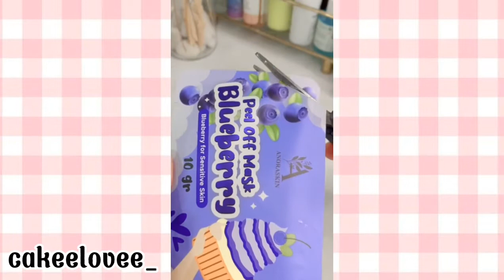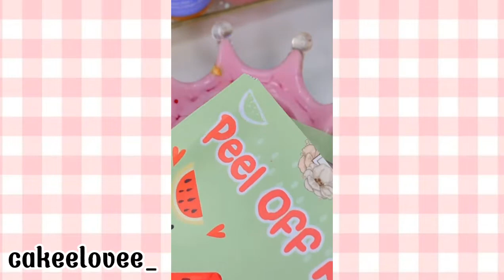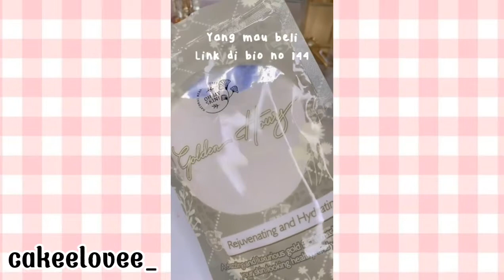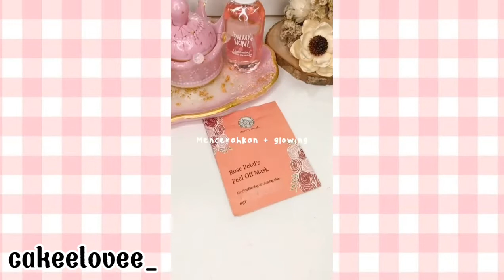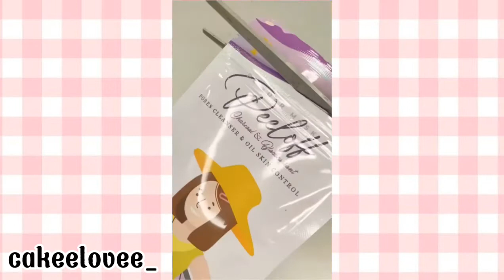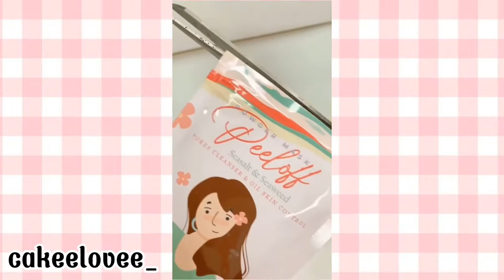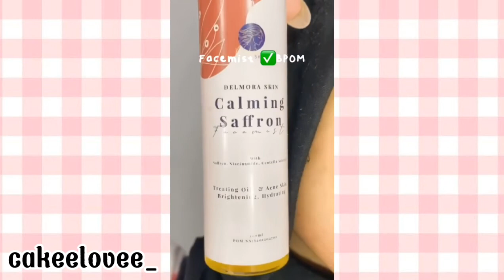•MASKERAN ALA ALA KLINIK KECANTIKAN•||•TIKTOK COMPILATION•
NAMA TIK TOK:@skincareans